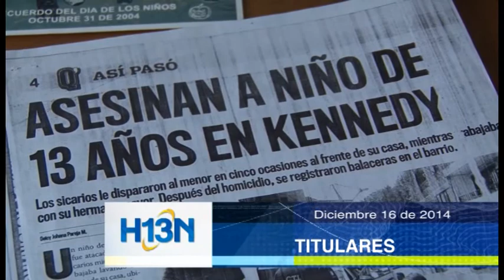Titulares Diciembre 16 de 2014